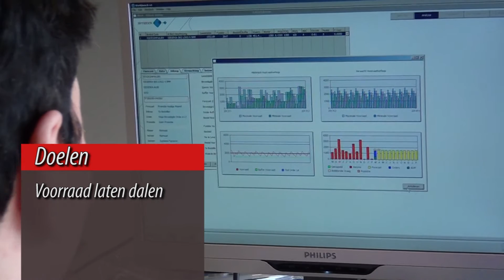Slimstock customer case Lecot Raedschelders (Flemish spoken with subs)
Optimaliseren van de voorraden en een verdere verbetering van de leverbetrouwbaarheid. Het waren de belangrijkste logistieke doelen toen Lecot en Raedschelders in 2009 fuseerden. Dankzij de voorraadbeheer software Slim4 van Slimstock wist de Belgische marktleider beide doelen in recordtempo te verwezenlijken. Bij een omzetstijging van 17 procent daalde de voorraad in de distributiecentra met 20 procent. De leverbetrouwbaarheid nam voor het complete assortiment gemiddeld met één procent toe en er zit nog veel meer in het vat.